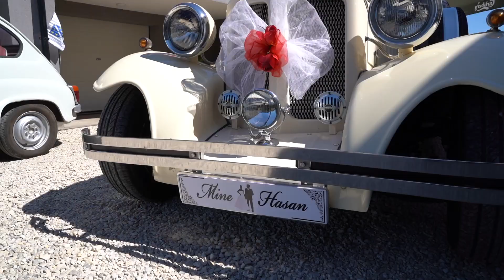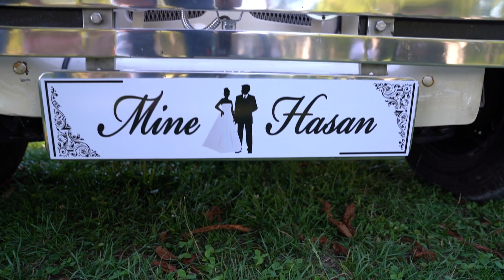Mine i Hasan wedding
Wedding day Mine & Hasan Sony a7iii sony 24-70 2,8f